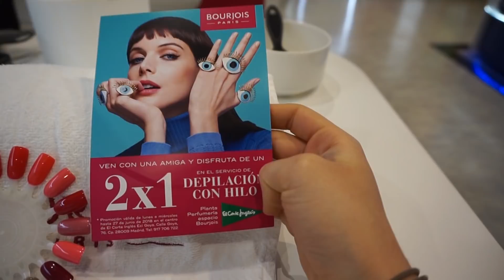UN DÍA CONMIGO: VLOG || lauralopzram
¡Hola de nuevo a todos!

En el vídeo de hoy os venís a pasar un día conmigo.

Espero que os guste y nos vemos muy pronto en el canal.
Muack